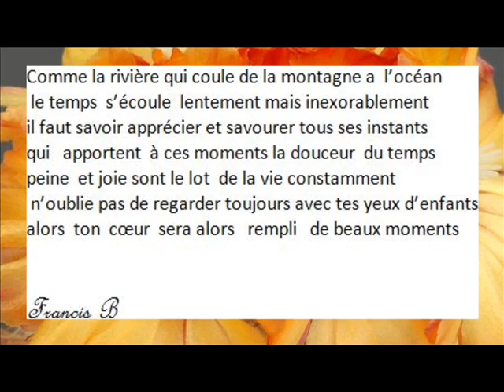2013 0001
les vœux pour 2013